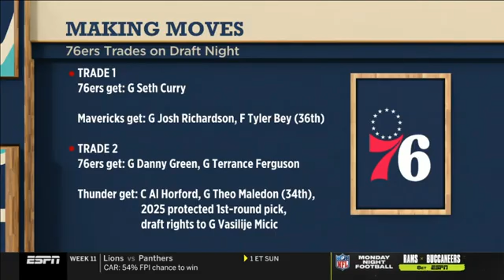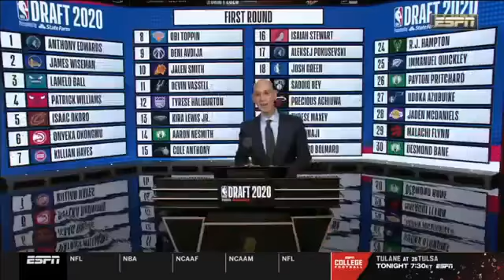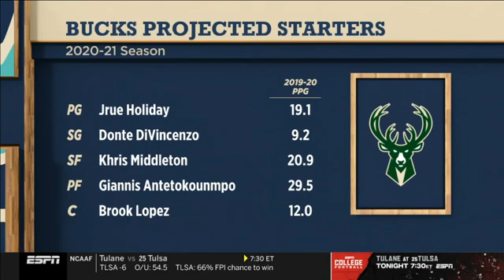Full The Jump | Perkins STRONG REACTS LeBron's Lakers are waiving guard Quinn Cook